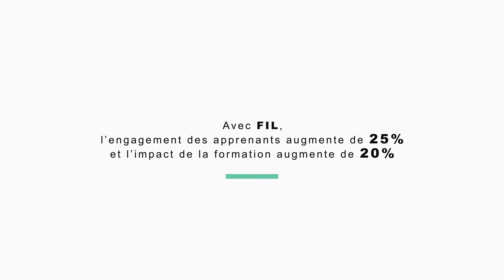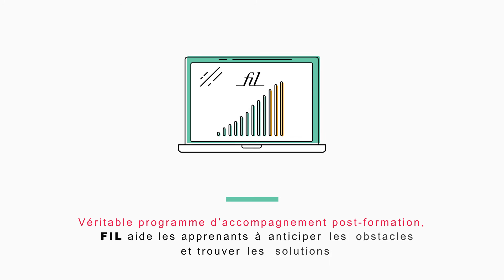Formetris Intelligent Learning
Découvrez FIL le 1er outil d'auto-coaching post-formation par forMetris
Après une formation, il n'est pas facile de passer à l'action. FIL donne toutes les clés pour passer de l'apprentissage à la mise en oeuvre, atteindre ses objectifs et changer les comportements de manière durable. Résultat : un impact de la formation maximisé et un engagement qui augmente.